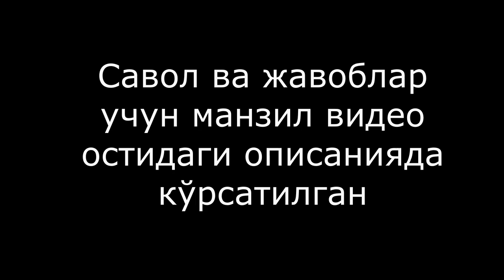Nega tishlar qiyshiq joylashadi | Нега тишлар қийшиқ жойлашади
Манзил: Тошкент Тиббиет Академияси "эски ТошМИ"
Врач: ЛОР ХИРУРГ Искандар Иброхимович